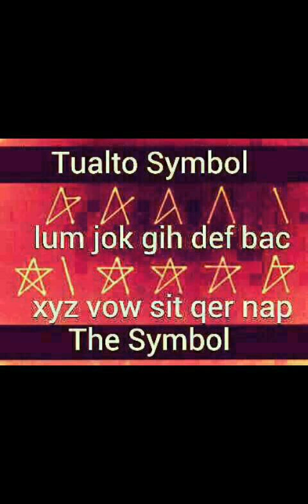Rih Lian Luai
Tualto Symbol